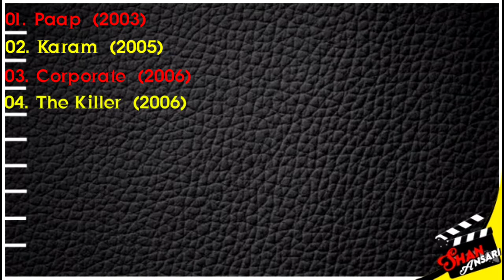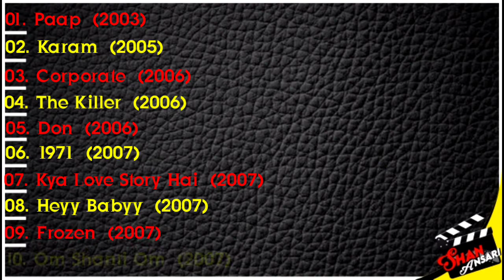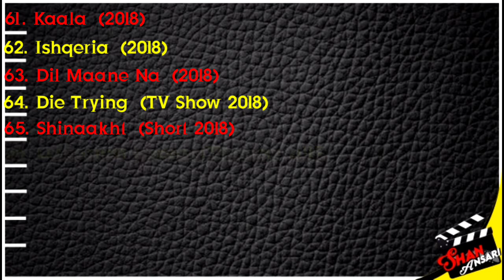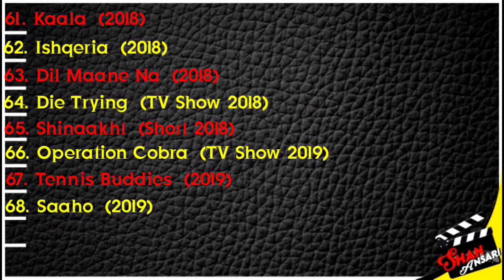Bikramjeet Kanwarpal | All Movies & Tv Shows List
About = Bikramjeet Kanwarpal
Major Bikramjeet Kanwarpal (29 August 1968 – 1 May 2021) was an Indian film and television actor. A retired army officer, Kanwarpal had played supporting roles in many films and television serials. Kanwarpal shared screen space with actor Anil Kapoor in 24.

Died 01 May 2021 (aged 52)[1]
Mumbai, Maharashtra
Nationality  India
Other names Bizz Kanwarpal
Occupation Actor
Former army officer
Years active 2003–2021
Known for 24
Parent(s)
Lt Col Dwarka Nath Kanwarpal (father